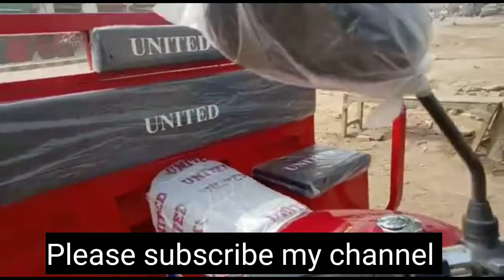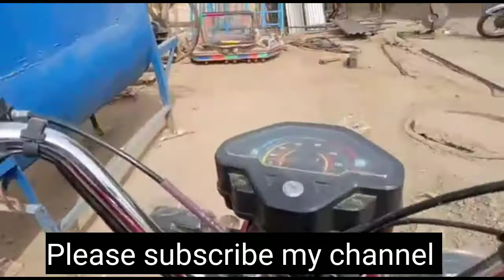New 2021 Low Price United Loader Rickshaw in Pakistan Best Budget Rates For Everoyone Best Busi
Summer Ice Cooling Vest coupon code :BGAutoPart Banggood coupon Mini Electric Welding Machin Unboxing Video Link Welding Machine DISCLAIMER: This Channel DOES NOT Promote or encourage Any illegal activities , all contents provided by This Channel is meant for EDUCATIONAL PURPOSE only Welcome to shabbir Technology I Provide Daily Bases Prank Videos and Technical information and Education purpose review something unboxing products Dslr Cameras, Mobile Software and Hardware solutoins,All Electronics products informations details Latest Technology Updates in the world informations etc Copyright Disclaimer Under Section 107 of the Copyright Act 1976, allowance is made for "fair use" for purposes such as criticism, comment, news reporting, teaching, scholarship, and research.
Greetings friends, in this video you should also have a complete load of rickshaw and a complete picture has been shown. In this video, which company is the best loading rickshaw, it has been told to you and how much it costs, its average oil, how much it is and which rickshaw will suit you, which rickshaw you should take, everything was shown to you in this video#unitedrickshawpakistan​ unitedrickshaw​ #